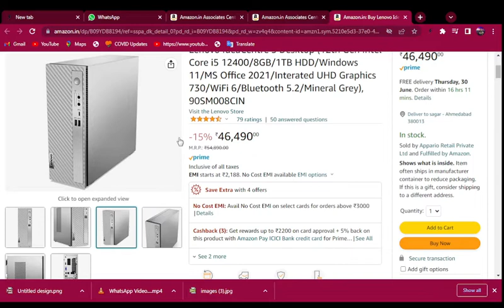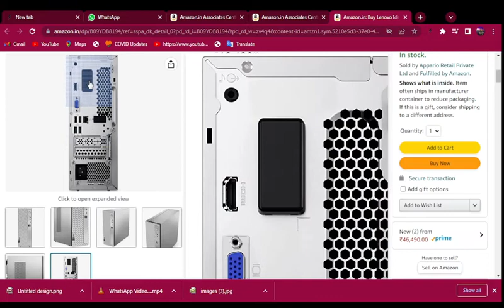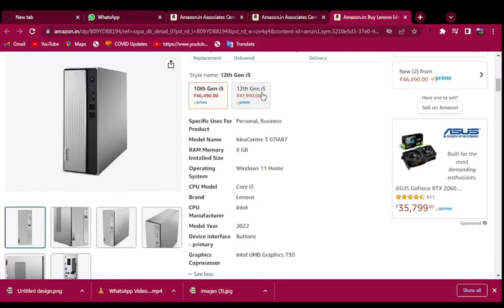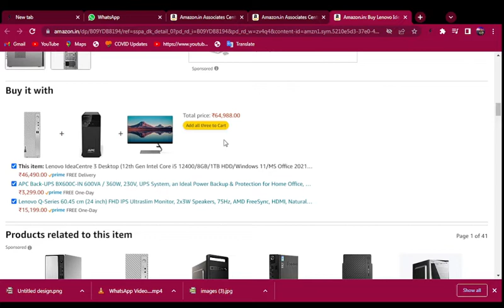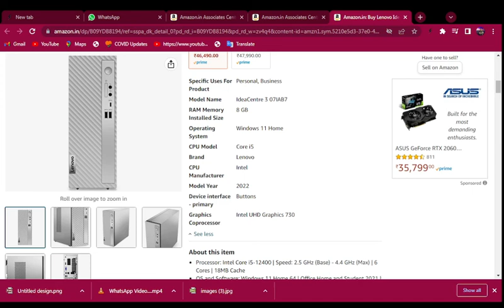BEST DESKTOP PC AT LOWEST PRICE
अगर आप COCONUT DONGLE PASSWORD भूल गए है और कस्टमर केयर नंबर नहीं है तो क्या करेंगे

BEST MIC FOR USE IN EVERYTHING LIKE YOUTUBE, CAMERA & MUCH MORE FOR LESS PRICE

E-BOOK, NEWS  PAPER & MUCH MORE SERVICES IN AUDIBLE FORMAT

BEST PRODUCT WITH COMFORTABLE PRICE

BUISNESS GROWTH OPPORTUINITY BY AMAZON

BEST KIDS FASHION FOR GIRLS

BEST OPPORTUINITY BY AMAZON